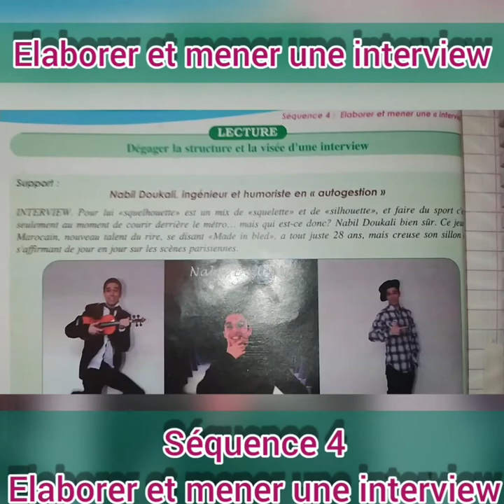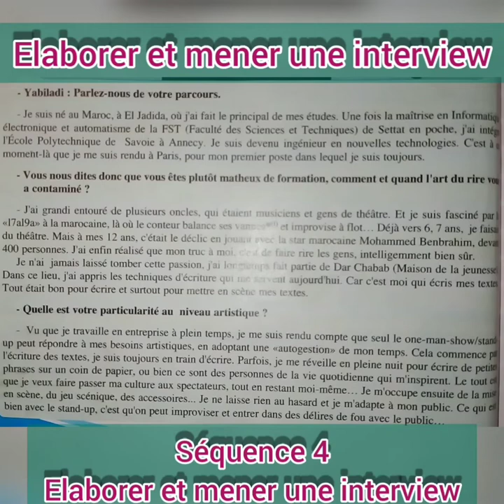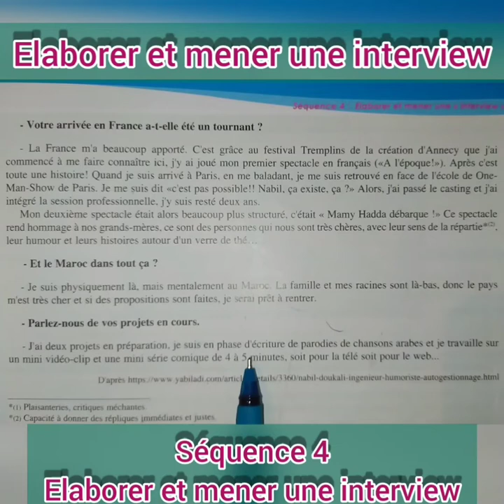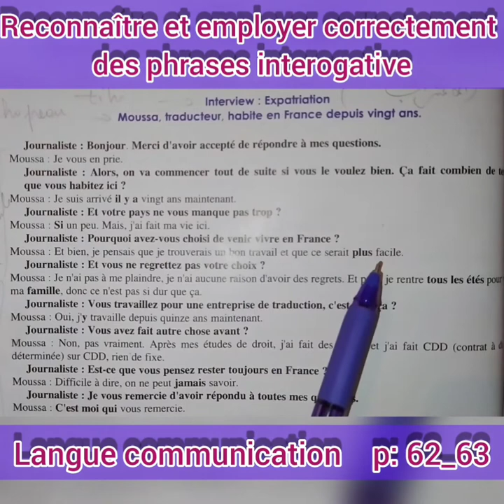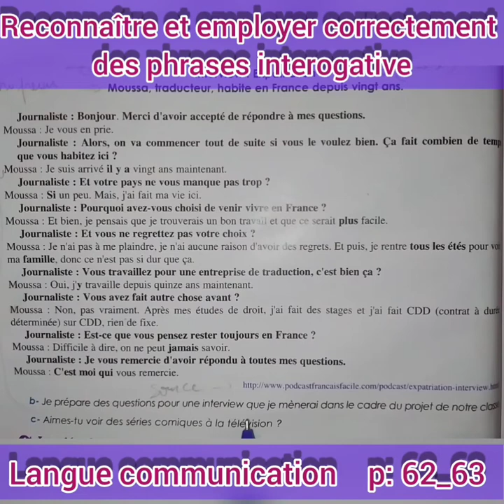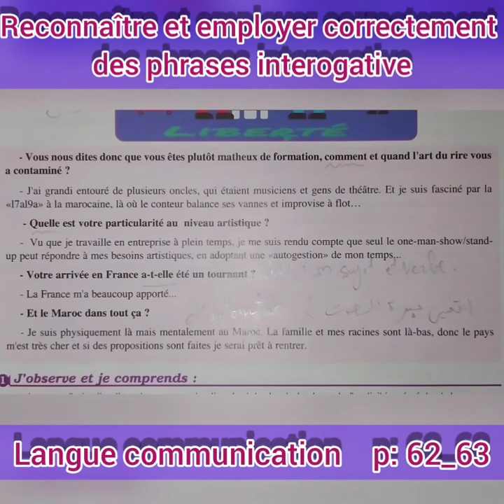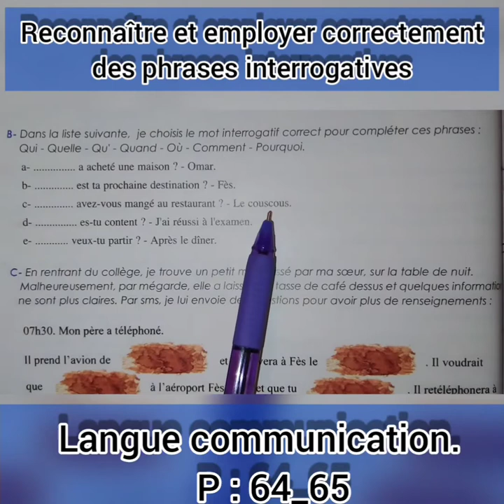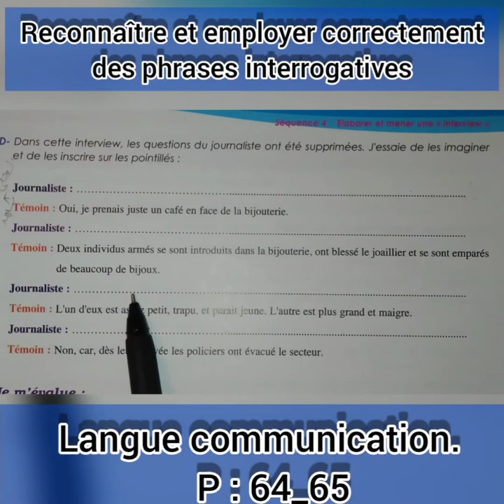# Elaborer et mener une interview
séquence 4 : interview, Elaborer et une interview . pour les classes de 2 éme Année collège parcours français